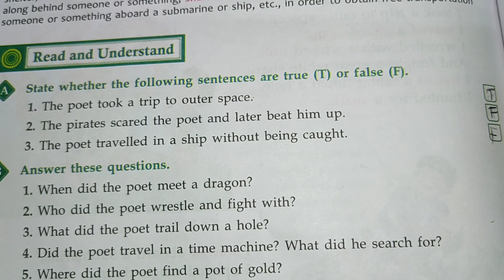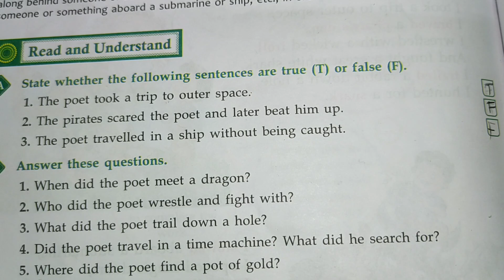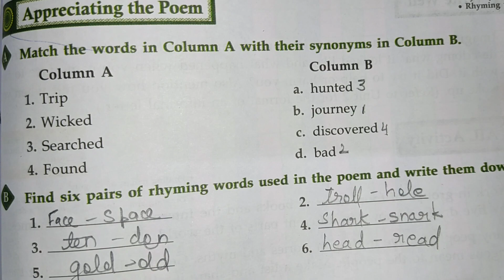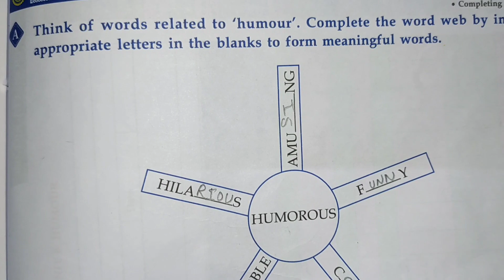Class-4 | Stellar English Poem- I Met A Dragon Face To Face | Part-3 | Back Exercise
Stellar English | Poem - I Met A Dragon Face To Face  | Part-3